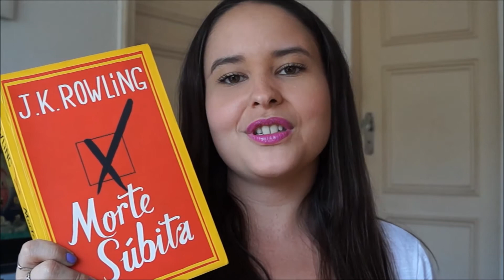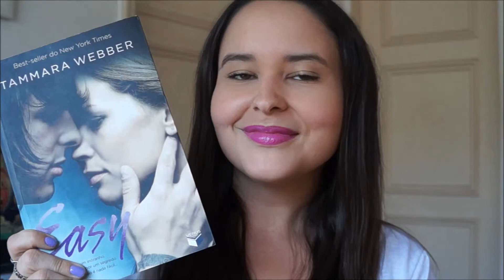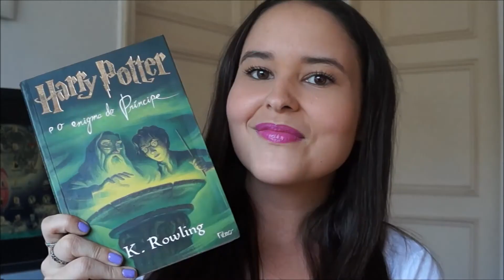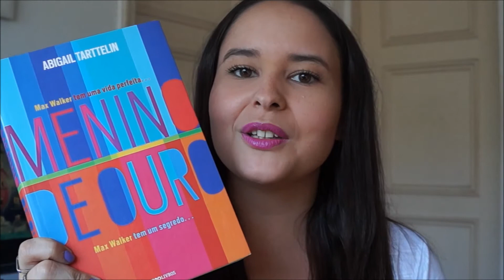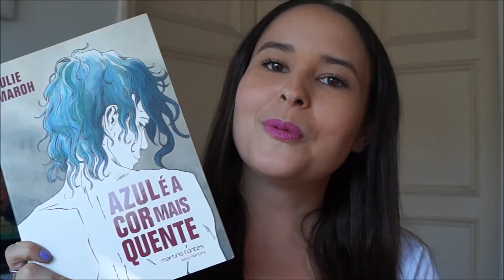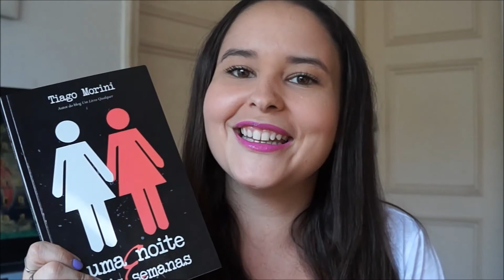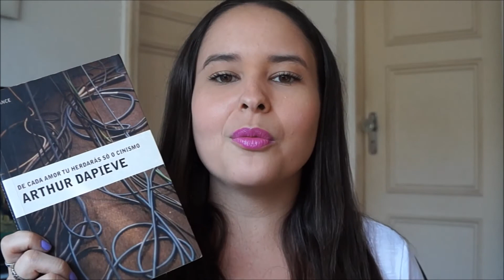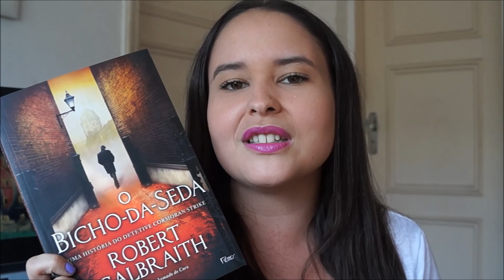♪ Taylor Swift Book Tag ♪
Músicas da TAG:

1. We Are Never Ever Getting Back Together – um livro ou série que você amava muito, mas aí ele piorou e você teve que cortar relações com ele.
2. Red – um livro com uma capa vermelha.
3. The Best Day – um livro que te faça sentir nostálgica.
4. Love Story – um livro que tenha um amor proibido.
5. I Knew You Were Trouble – um livro que você não conseguiu evitar de se apaixonar pelo bad boy.
6. Innocent – um livro que alguém estragou o final dele pra você (spoiler).
7. Everything Has Changed – um personagem de um livro que passou por uma grande mudança.
8. You Belong With Me – o lançamento mais esperado por você no momento.
9. Forever and Always – um casal favorito de um livro.
10. Come Back, Be Here – um livro que você não gosta de emprestar.

Faixas bônus:
11. Teardrops On My Guitar – um livro que te fez chorar muito.
12. Shake It Off – um livro que você ama muito, e não está nem aí pros haters dele.
13. Blank Space – um livro que você ainda não leu, mas tem certeza que vai amar!

A tag foi criada pelo canal The Book Life e modificada pela Katytastic, e eu incluí uma Faixa Bônus da Luara, do canal Ao Rés do Chão :)

♥ Cocota Nerd em outras mídias ♥